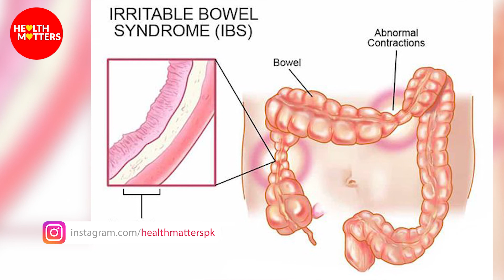Amazing Health Benefits of Aloe Vera | How To use Aloevera for A Glowing Face and Clear Skin in URDU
We cover topics related to nutrition, diet, and overall health of the body and mind.